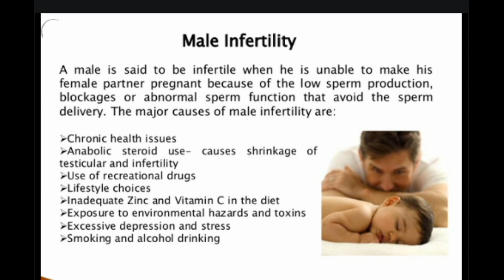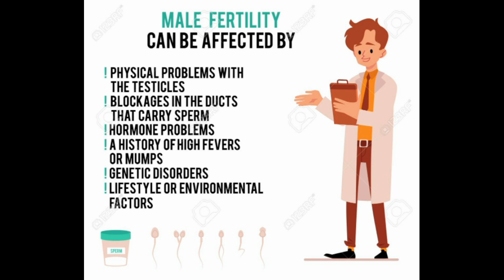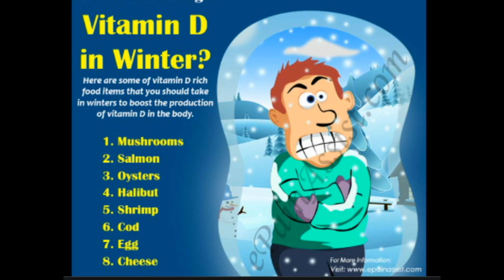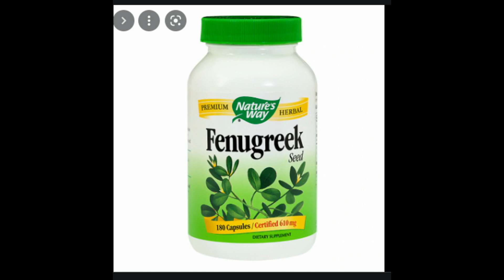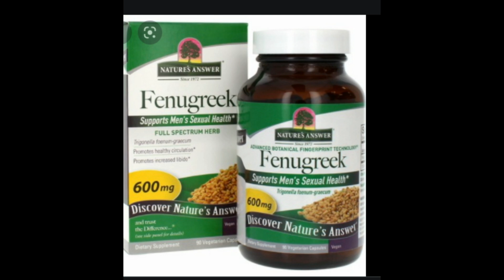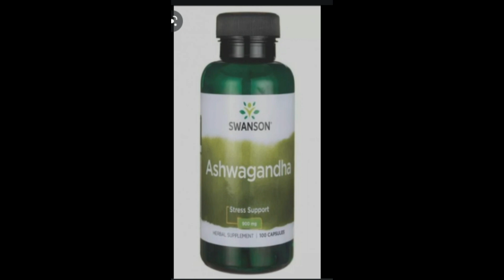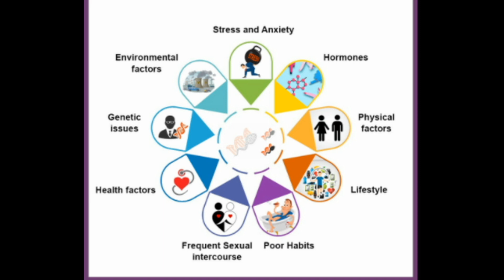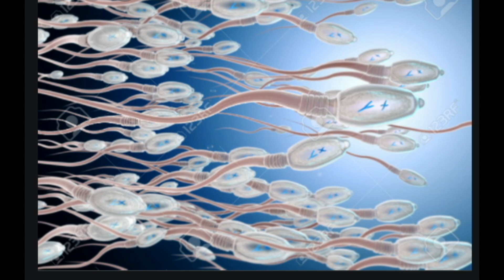Ten Boost Male Fertility and Increase Sperm Count.عشره اطعمه تذيد خصوبه الرجل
10 اطعمه  تذيد خصوبه الرجل وتذيد عدد وحركه الحيوانات المنويه وتذيد مستوى هرمون الذكوره

10 Ways to Boost Male Fertility and Increase Sperm Count.
We include products we think are useful for our readers. Here’s our process.
If you and your partner are experiencing fertility issues, know that you’re not alone. Infertility is more common than you might think.
It affects about one in every six couples, and researchers estimate about one in every three cases is due to fertility problems in the male partner alone .
While infertility is not always treatable, there are some things you can do to boost your chances of conceiving. Fertility can sometimes be improved with a healthy diet, supplements, and other lifestyle strategies.
This article lists some of the main lifestyle factors, foods, nutrients, and supplements that have been associated with improved fertility in men.
What is male infertility?
Fertility refers to people’s ability to reproduce without medical assistance.
Male infertility is when a man has a poor chance of making his female partner pregnant. It usually depends on the quality of his sperm cells.
Sometimes infertility is linked to sexual function, and other times it could be linked to semen quality. Here are some examples of each:
• Libido. Otherwise known as sex drive, libido describes a person’s desire to have sex. Foods or supplements that claim to increase libido are called aphrodisiacs.
• Erectile dysfunction. Also known as impotence, erectile dysfunction is when a man is unable to develop or maintain an erection.
• Sperm count. An important aspect of semen quality is the number or concentration of sperm cells in a given amount of semen.
• Sperm motility. An essential function of healthy sperm cells is their ability to swim. Sperm motility is measured as the percentage of moving sperm cells in a sample of semen.
• Testosterone levels. Low levels of testosterone, the male sex hormone, may be responsible for infertility in some men.
Infertility can have multiple causes and may depend on genetics, general health, fitness, diseases, and dietary contaminants.
Additionally, a healthy lifestyle and diet are important. Some foods and nutrients are associated with greater fertility benefits than others.
Here are 10 science-backed ways to boost sperm count and increase fertility in men.
1. Take D-aspartic acid supplements.
D-aspartic acid (D-AA) is a form of aspartic acid, a type of amino acid that’s sold as a dietary supplement.
It should not be confused with L-aspartic acid, which makes up the structure of many proteins and is far more common than D-AA.
D-AA is mainly present in certain glands, such as the testicles, as well as in semen and sperm cells.
Researchers believe that D-AA is implicated in male fertility. In fact, D-AA levels are significantly lower in infertile men than fertile men .